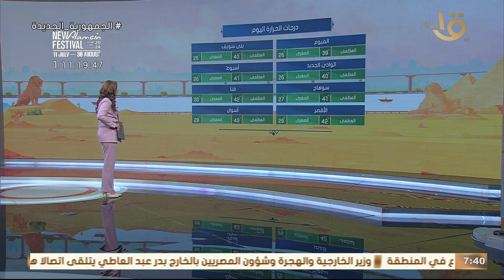حتى لو مش عطشان اشرب ميه.. نصائح مهمة لاستقبال ذروة موجة حارة قوية جدا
صباح الخير يا مصر | حتى لو مش عطشان اشرب ميه.. نصائح مهمة لاستقبال ذروة موجة حارة قوية جدا